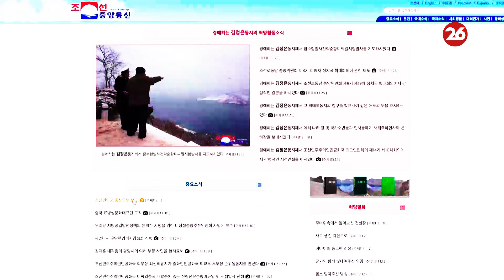NORTH KOREA | Images of the new cruise missile exercises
🔻 The official news agency of North Korea, KCNA, released photographs of the state's latest missile test, stating that it conducted a strategic cruise missile drill.